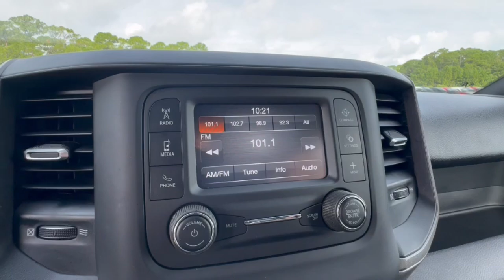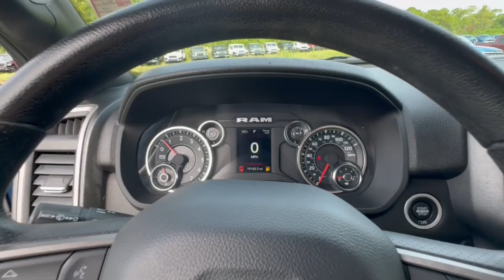2023 Ram 2500 Tradesman Cocoa Beach, Palm Bay, Kissimmee, Deltona, Titusville FL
Pre-Owned 2023 Ram 2500 Tradesman available at Parks CDR Space Coast located in 5600 U.S. 1, Titusville, FL, 32780.
Stock#: 24238A - VIN#: 3C6UR4HJ8PG631197

Get into a car with value, the   2023  Ram 2500.  The Ram 2500 has what it takes to get the big jobs done right. It's infused with heavy-duty capability, connected, convenient, comfortable, and built to last. The following are some of this vehicles highlighted options: Bed Liner, 8 Cylinder Engine, Keyless Start, Back-Up Camera, Chrome Wheels, Blind Spot Monitor, Bluetooth® Connection, 8-Speed A/T, Running Boards/Side Steps, Rear Wheel Drive. Attack your projects with the strength and power that leaves no room for doubt. Drive the Ram 2500.